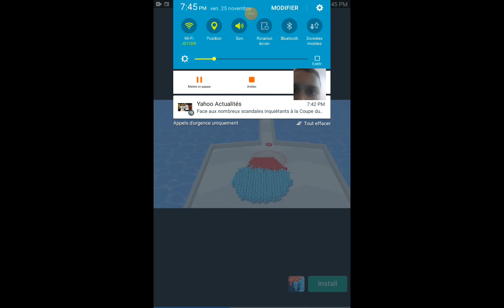نشيد الوطني على صوت ادم البطل الأستوري.